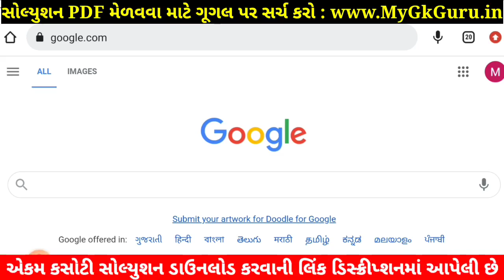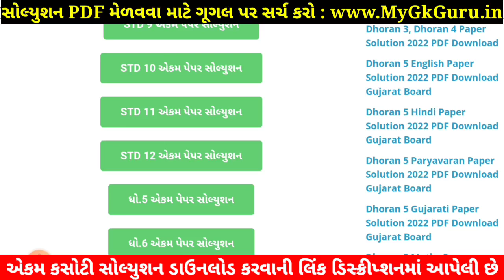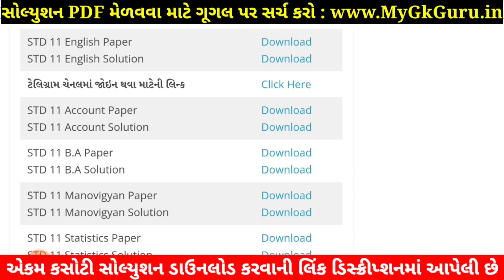STD 11 Account Paper Solution 2022 Ekam Kasoti August STD 11 Ekam Kasoti Paper Solution 2022 Account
STD 11 Account Paper Solution 2022 Ekam Kasoti, STD 11 Ekam Kasoti Paper Solution 2022 Account, Ekam Kasoti Std 11 August 2022 Account.

Std 11 Account Ekam kasoti Solution 2022 25 Marks. STD 11 Account Paper Solution 2022 August 25 marks. STD 11 Ekam Kasoti Paper 2022.

STD 11 Ekam Kasoti Paper Solution 2022 Account, std 11 Account ekam kasoti August 2022, std 11 ekam kasoti Account paper solution August 2022, std 11 ekam kasoti Account,
std 11 ekam kasoti Account August 2022,
STD 11 Account paper solution 2022 August,
std 11 Account ekam kasoti solution,

STD 11 Account Paper August Solution 2022
STD 11 Account Ekam Kasoti Paper Solution 2022
STD 11 Ekam Kasoti Paper Solution 2022 Account

Other Related Search Queries :
STD 11 Account Paper Solution 2022 25 Marks August
STD 11 Ekam Kasoti Paper Solution 2022 Account 25 Marks